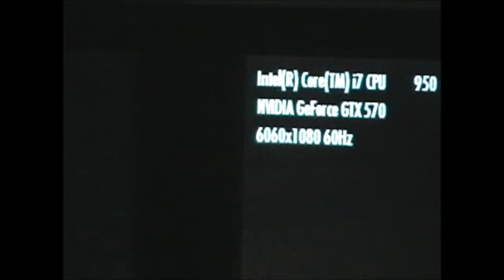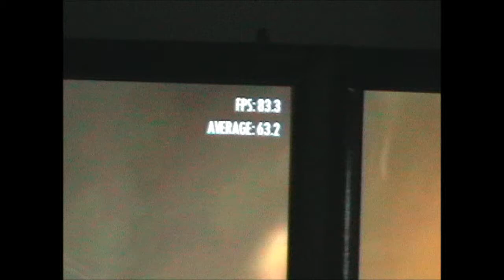Mafia 2 Benchmark on Nvidia Surround with 2 GTX 570's Stock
I'm use stock clocks on the 570's